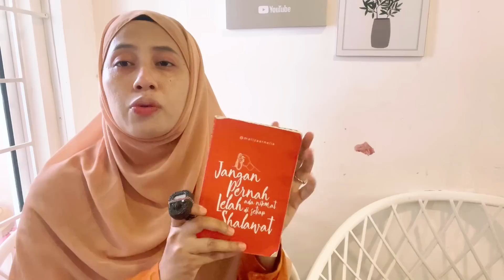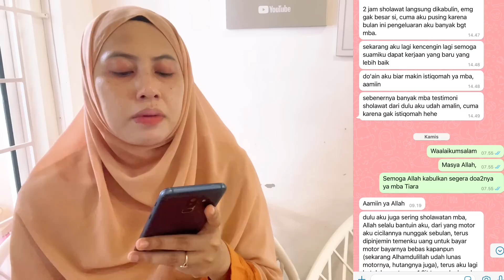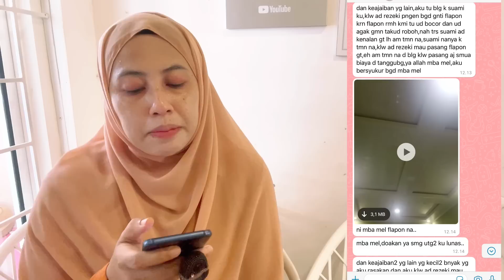Berkat Shalawat pertolongan Allah selalu datang diwaktu yg tepat !